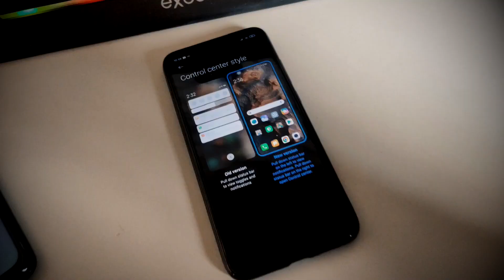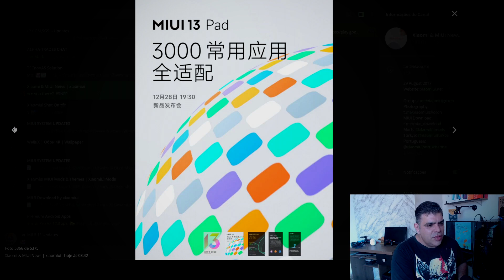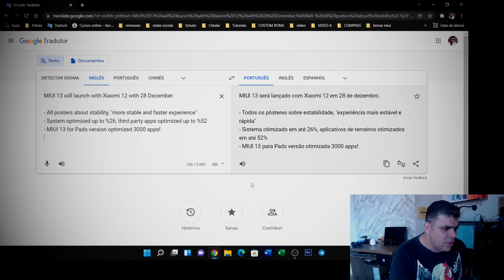MIUI 13 SERÁ LANÇADA NA SEMANA QUE VEM